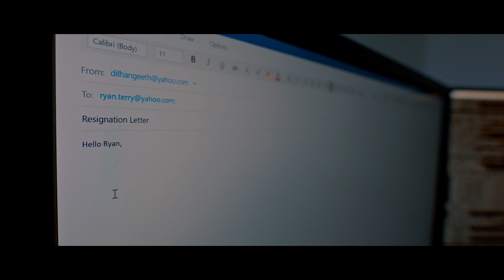The Resignation - Cinematic Travel | DJI Mini 3 Pro | South Wales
Cinematic Drone Footage that was shot in Blue Lagoon Pembrokshire, Cardiff and Tenby.